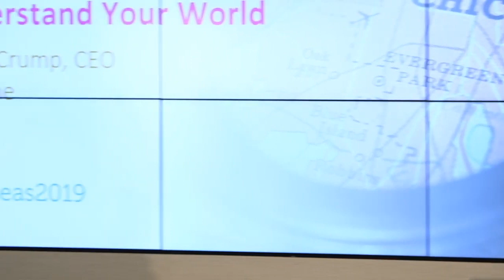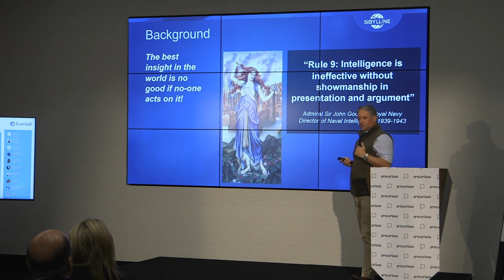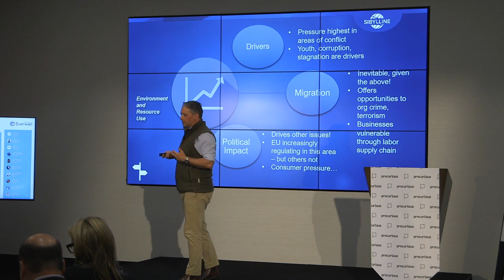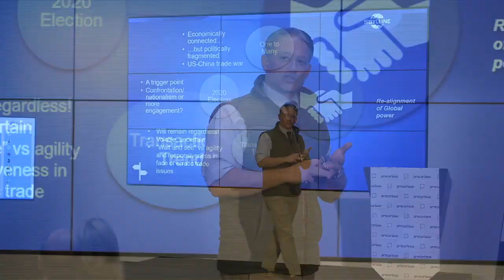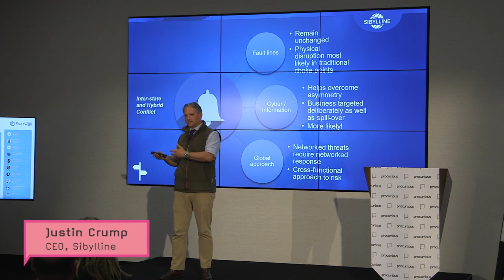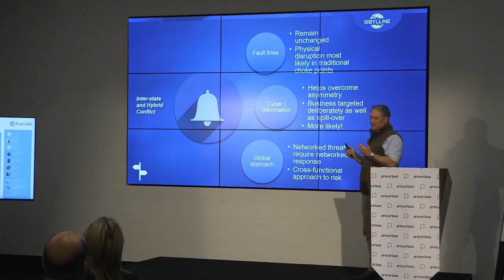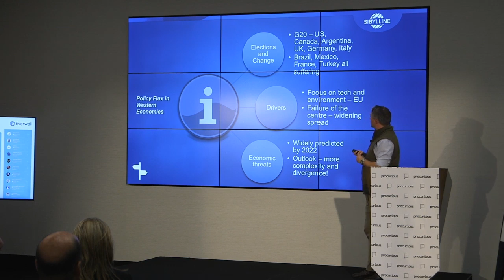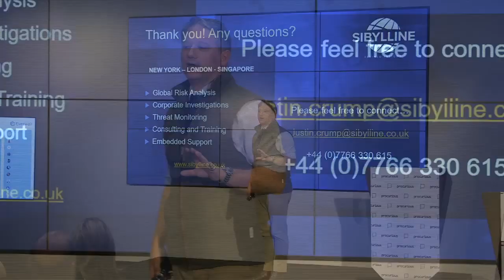Understand Your World - Justin Crump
Big Ideas Summit Chicago '19